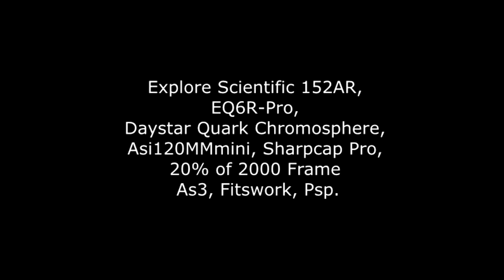Sun and protuberance 02.22.2021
Explore Scientific 152AR,
EQ6R-Pro,
Daystar Quark Chromosphere, Lunt 60mm ERF filter inside the tube,
Asi120MMmini, Sharpcap Pro,
20% of 2000 Frame
As3, Fitswork, Psp.